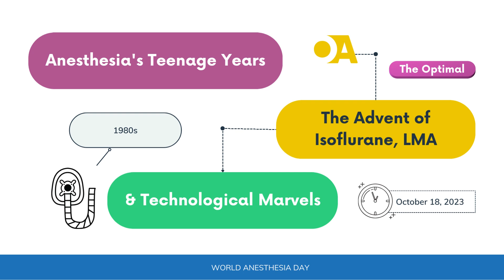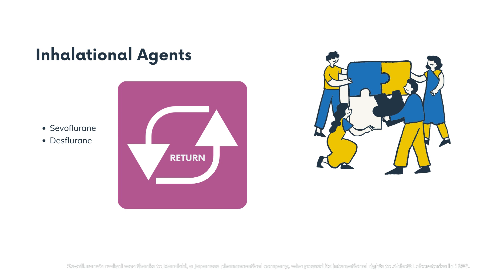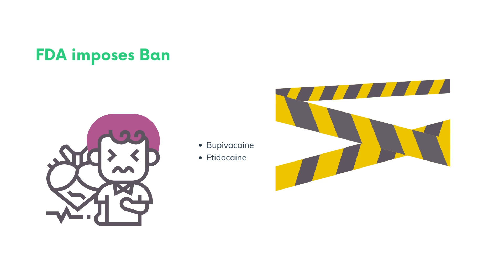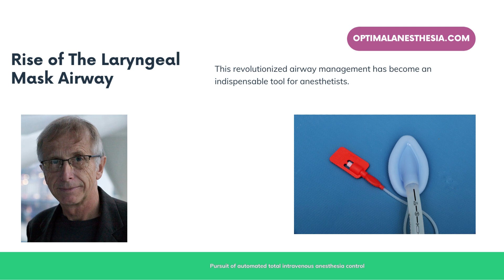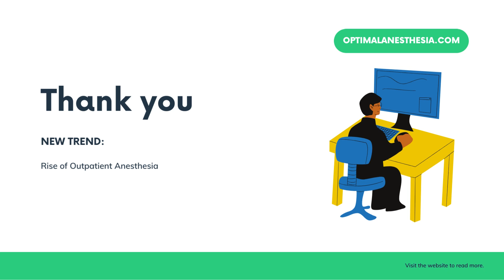World Anesthesia Day 2023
Step into the intriguing world of anesthesia, where science and medicine converged in a remarkable journey through the decades. We invite you to explore the evolution of anesthesia from the 1980s onwards, a period of tremendous growth and innovation in this critical field.